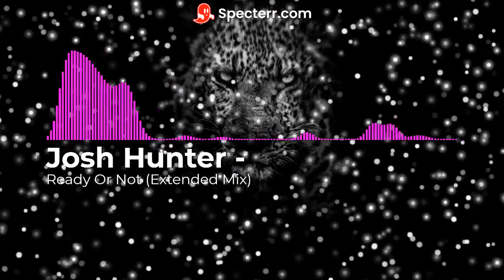Josh Hunter Ready Or Not Extended Mix